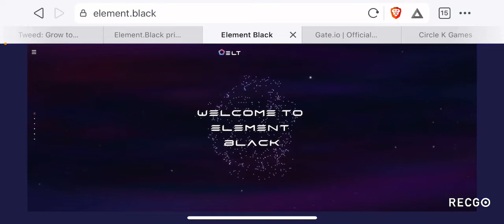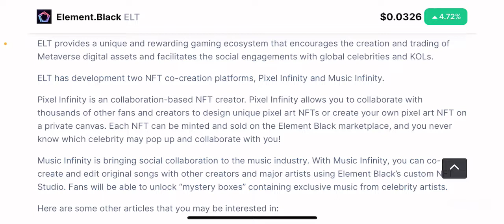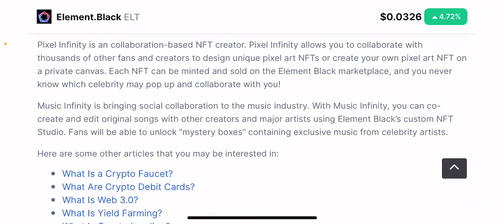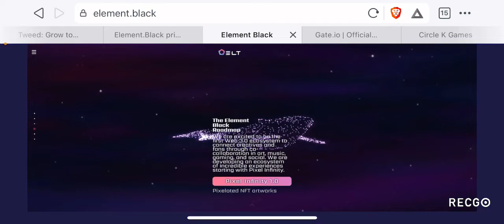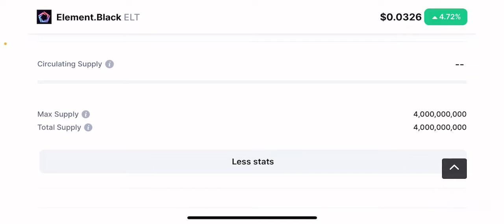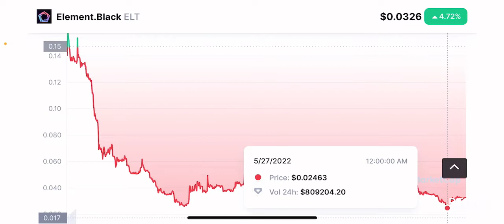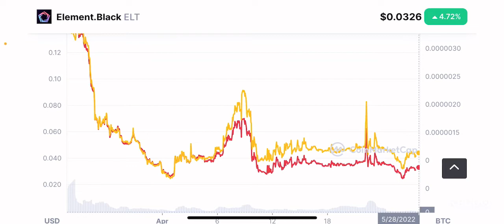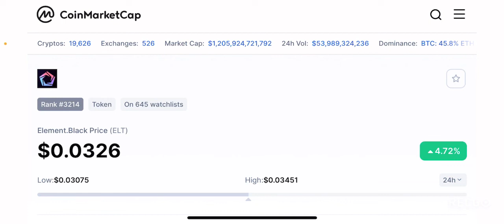Is Element.Black ($ELT) Going To Easily Make A 2-3X Gain In The Upcoming Weeks To Months???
My thoughts on $ELT.